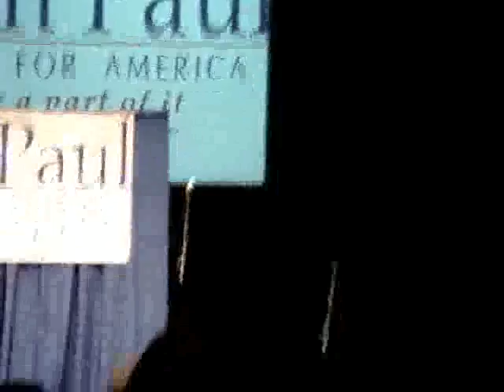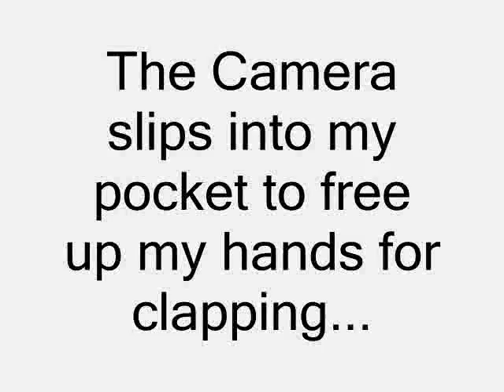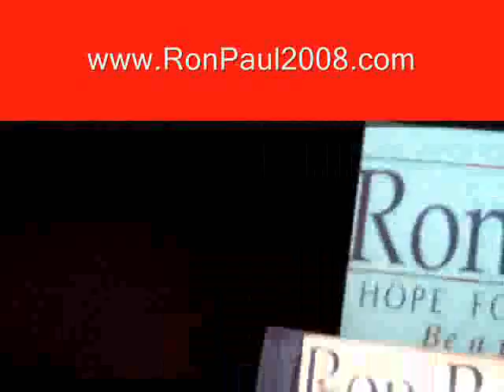Ron Paul,in the Audience,2 of 6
Northrop Auditorium
Minneapolis, MN